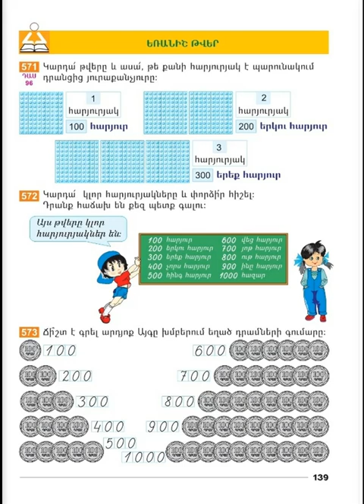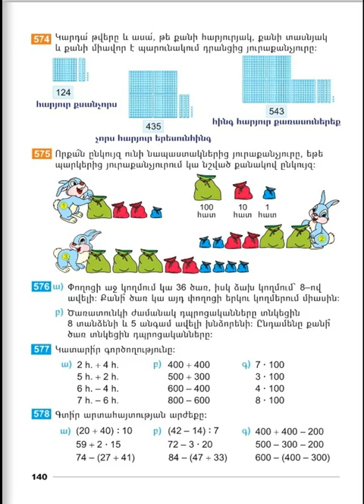Tnayin ashxatanq, Matematika 2, Das 96